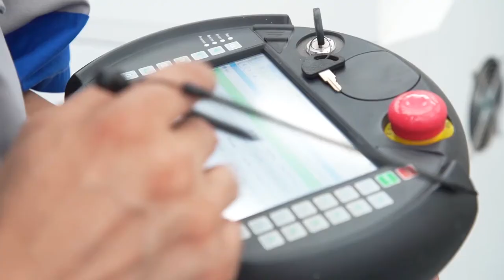Robot Laser Cleaner Sfr-300cp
This model with advantages of adjustable focus, fitting surface cleaning, cleaning surface cleanliness.